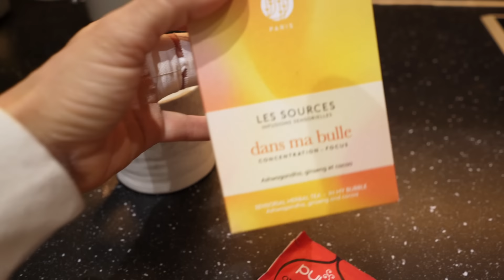Des RECETTES SAINES et GOURMANDES pour un automne en pleine forme 🍁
Les courges sont de retouuuuuur (oui ça me met en joie 🥲) ! Je vous emmène avec moi pour une journée de repas sains et réconfortants parfaits pour l'automne, à base de courges - évidemment ☺️

La liste des ingrédients des recettes est plus bas 👇🏼

💛 Prends soin de ta forme et atteins tes objectifs en respectant ton corps avec PowerHouse : séances d’entraînement en temps réel, programmes fitness, nutrition, Pilates, ateliers santé, mindset et motivation, et + de 350 recettes saines et gourmandes sur une seule plateforme en illimité 👉🏼

🆕 RESTART est arrivé sur PowerHouse 🎉 Renoue avec ton métabolisme et transforme ton corps durablement, sans effet yo-yo ni frustration

🌟 Pour t'entraîner efficacement sans perdre de temps, découvre WomanRise : Ton programme complet pour atteindre tes objectifs et obtenir des résultats concrets et durables en respectant ton corps 💫
(5 jours d'essai gratuits sans CB pour découvrir WomanRise et la plateforme PowerHouse)

🌟 RESSOURCES GRATUITES :

🎁 Récupère gratuitement la PowerBox, ta box remplie d’outils pour prendre soin de toi (recettes, carnet métamorphose, guide mobilité, etc.)

Timecode :

00:00 - Début de journée cosy
03:19 - Petit déjeuner (breakfast porridge cake au potimarron)
06:59 - Déjeuner (quiche au potimarron et tofu fumé)
11:43 - Entraînement
15:51 - Dîner (pâtes de lentilles sauce crémeuse au potimarron)

🥄 Les ingrédients des recettes :

🧡 Breakfast porridge cake au potimarron :
-  200g de flocons d’avoine
-  200g de purée de potimarron
-  50g peanut butter en poudre ou poudre d’amandes (ou protéine végétale vanille)
-  350ml de lait de soja
- 3 CS d'erythritol (ou moitié moins de stevia ou xylitol)
- 2 CS de graines de chia ou lin moulues
-  1 CC de levure
- 1 CC d'arôme vanille
- 2 CC de mélange pumpkin spice
-  20g de purée de cacahuètes, cajous ou amandes
- 20g de noix concassées
Cuisson à 180°C pendant 45 minutes.

🧡 Quiche au potimarron et tofu fumé :
Pâte brisée :
- 200g de farine complète ou semi-complète (+ 2 CS)
- 40g d'amandes en poudre
- 50g d'huile d’olive
- 1/2 CC de sel
- Environ 70 à 80ml d'eau glacée
Cuire à blanc 10 minutes à 160°C
Garniture :
- 300g de potimarron cuit
- 200g de tofu soyeux
- 200ml de crème de soja légère
- 3 CS de fleur de maïs
- 1/2 CC de sel
- Poivre au goût
- 2 CS de levure maltée
- 1 pincée de paprika fumé
- Option : un peu de moutarde pour tartiner fond de tarte
- 200g de tofu fumé
- 1 gros oignon
- 1 belle poignée d'épinards
- Sel et poivre au goût
Cuire la quiche 45 minutes à 180°C.

🧡 Pâtes de lentilles sauce crémeuse au potimarron (pour 3 parts) :
(pour 3 parts)
- 300g de pâtes de lentilles corail ou de pois chiches
- 1 cube de bouillon de légumes (pour la cuisson)
- 300g de chair de courge rôtie ou de purée de potimarron
- 1/4 cup de levure maltée
- 200ml de lait de soja
- 3 gousses d’ail
- 1 petit oignon
- 1 bonne CC de sauge séchée
- 1 CC de thym ou romarin
- 1 CS d’huile d’olive
Garniture des pâtes : 300g de champignons (de paris blonds, shiitake ou cèpes), 2 gousses d’ail, 2 belles feuilles de kale, sel, poivre et un filet de jus de citron, + 30g de noix concassées (option) et éclats de piments fumés (option).